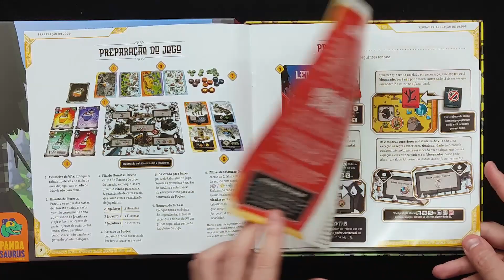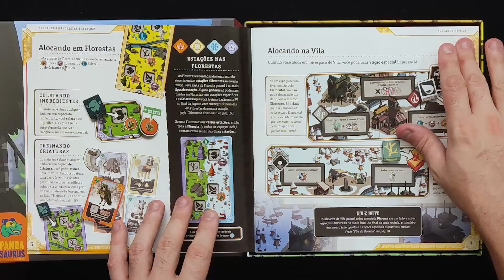Brew - Review e opiniões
Jogamos Brew, e agora é hora de dar nossas opiniões sobre este jogo cheio de maldade!

0:00 Início
0:38 Visão geral
4:02 Componentes
4:55 Número de jogadores
6:07 Duração da partida
8:20 Dificuldade de regras
9:40 Mecânicas
12:45 Considerações finais